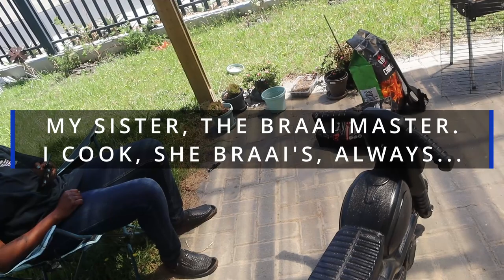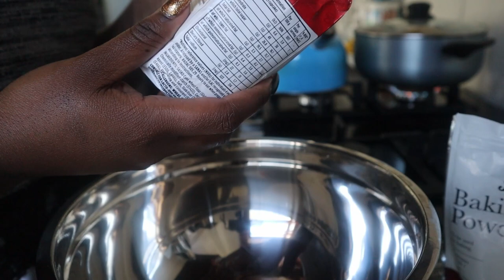Mouth-Watering South African Sunday Lunch. You Won't Believe What This Namibian Youtuber Is Cooking!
Join us on The Swagg Corner for a delicious South African Sunday lunch cook with me! We're cooking up meat and chicken on the braai, a yummy pasta salad, green salad, butternut with white sauce and cheese, and a fluffy chocolate cake for dessert. Follow along with us and learn some new tips and tricks for cooking a delicious and easy Sunday lunch.